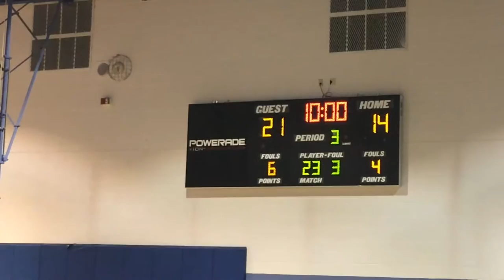Bayonet Point Middle 8th Grade Boys Basketball vs Classical Prep 1/25/17